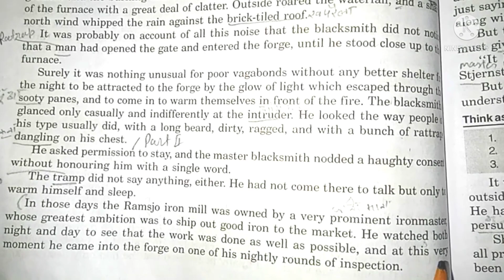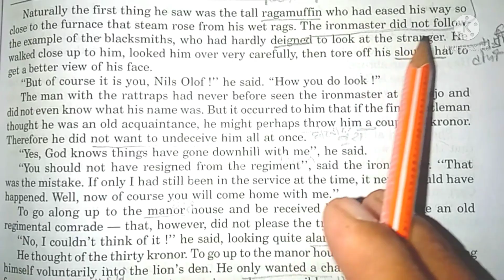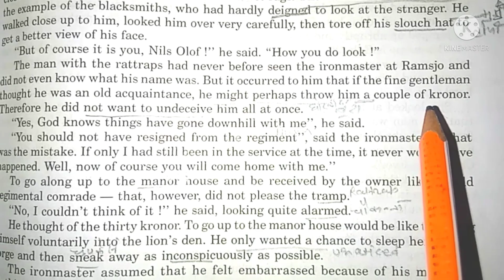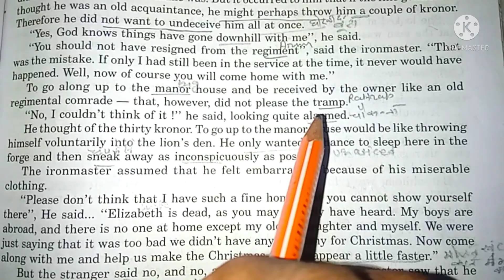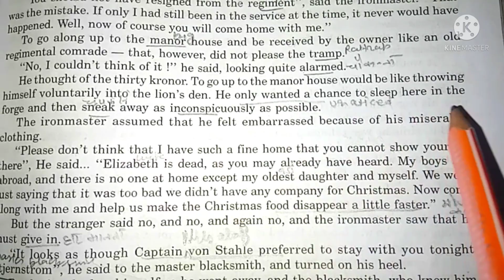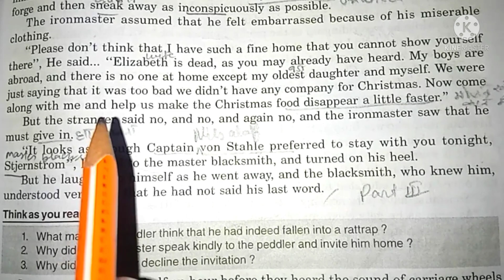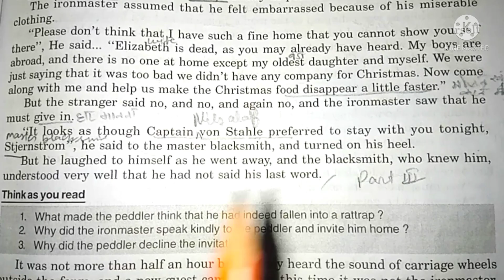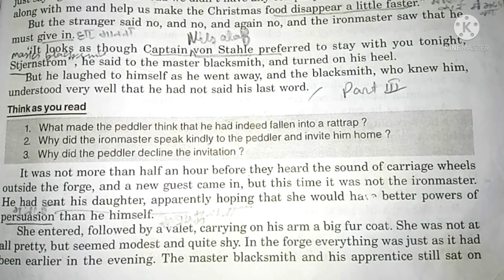the rattrap seller part 4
is video ke antargat ham log chapter rent Truck ka part 4 padenge